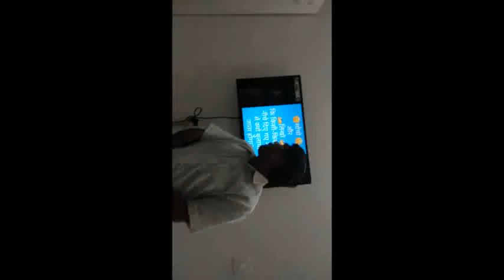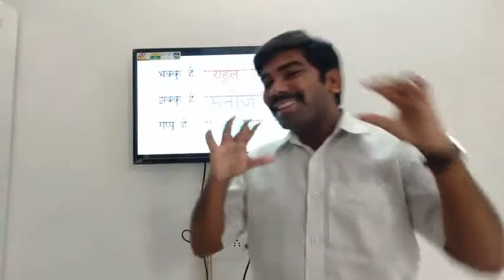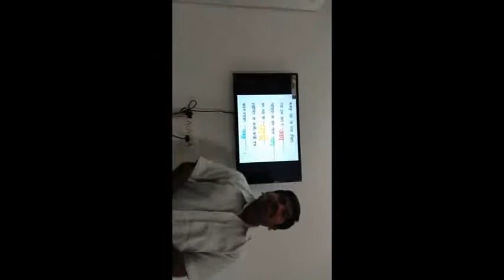Kakku kavita part 4)